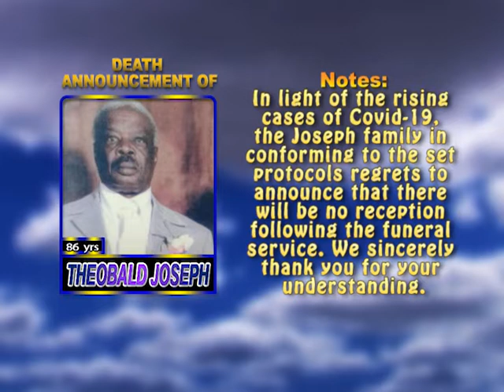Theobald Joseph short